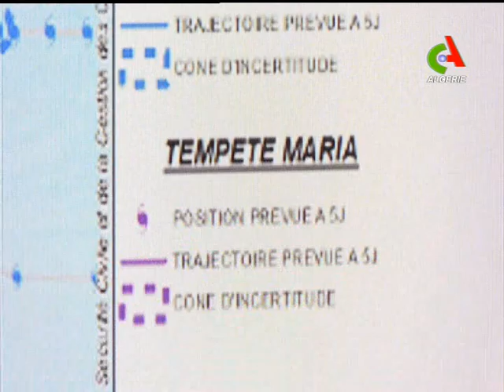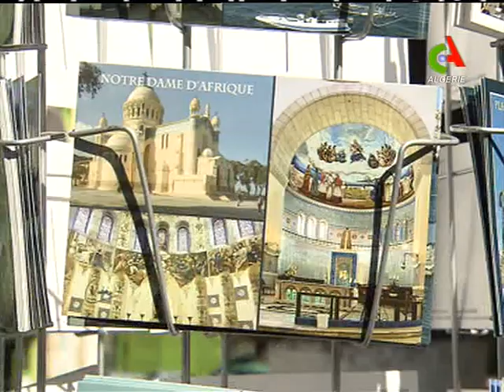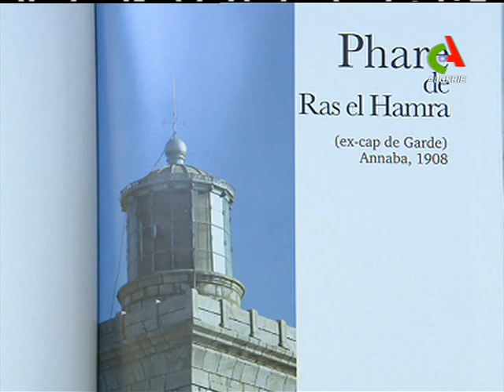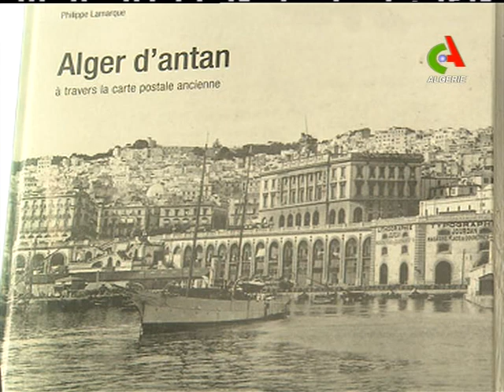JT 12H 18-09-2017- Canal Algérie